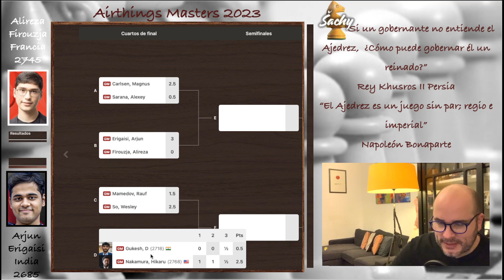🔥🔥 ATAQUE para el RECUERDO !! | Firouzja vs Erigaisi | Inglesa A30 | 1/4 R3 AM23 | Ajedrez Sachy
Alireza Firouzja Francia 2745 vs Arjun Erigaisi India 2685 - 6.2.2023

Anotación de la partida: Apertura Inglesa Simétrica Variante Simétrica A30, 1/4 Final Partida 3 del Torneo On-Line Airthings Masters Play-In 2023

1. c4 c5 2. Nc3 Nc6 3. Nf3 Nf6 4. g3 d5 5. cxd5 Nxd5 6. Bg2 g6 7. Ne4 c4 8. Qc2 b5 9. b3 Bg7 10. Bb2 Ndb4 11. Qc1 Bxb2 12. Qxb2 O-O 13. a3 Bf5 14. Nh4 Qd4 15. Rb1 Bxe4 16. Qxd4 Nc2+ 17. Kd1 N6xd4 18. Bxe4 Nxa3 19. Ra1 b4 20. Bxa8 Nxb3 21. Ra2 Rxa8 22. e3 e5 23. Ke2 e4 24. f3 exf3+ 25. Nxf3 a5 26. Rf1 f6 27. Nh4 Ra6 28. Ng2 Rd6 29. Nf4 c3 30. dxc3 Nb5 31. Rc2 Nxc3+ 32. Kf2 a4 33. Ne2 Rd2 34. Rxd2 Nxd2 35. Rc1 Nde4+ 36. Ke1 b3 37. Nxc3 Nxc3 38. Rxc3 b2 39. Rc8+ Kg7 40. Rb8 a3
Anotación PGN en Inglés:
R = Torre
N = Caballo
B = Alfil
K = Rey
Q = Dama

00:00 | Muy buenas a todos
00:38 | Comienza Partida
11:13 | Y….
11:38 | Clasificación 1/4 Final
13:09 | Por mi parte

Comienza el *_CCT, Champions Chess Tour 2023_* de más de $2 millones, y que combina los mejores elementos de las ediciones previas del Champions Chess Tour con el Global Championship de Chess.com. El Tour consiste en seis eventos que se llevarán a cabo a lo largo de todo el año, y culminará con una fase final presencial.

El 1er Torneo es El *_Play-In para Airthings Masters_* tendrá lugar en Chess.com el 3 de Febrero y decidirá qué 54 jugadores se unirán a Magnus Carlsen y Wesley So en el evento principal del 6 al 10 de Febrero.

*_FORMATO_*
El Airthings Masters cuenta con una fase Play-in, abierta a todos los grandes maestros, y una fase eliminatoria que consta de tres divisiones. Cada clasificatorio consiste en un torneo suizo a 11 rondas y el ritmo de juego es 10+2 y a partir de los desempates los juegos son a 15+3 siendo 3 juegos en cada emparejamiento.

*_JUGADORES_*
Abierto a todos los jugadores titulados más allá de los grandes maestros (que entran automáticamente en los Play-Ins): NM, CM, MF, MI, WCM, WFM, WIM, WGM.

*_HORARIO_*
3 de Febrero y del 6 al 10 de Febrero

*_PREMIOS_*
El Champions Chess Tour tiene una bolsa de premios de 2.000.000$, con 235.000$ destinados al Airthings Masters 2023.

*_GANADORES_*
Ganador CCT 2023 en juego